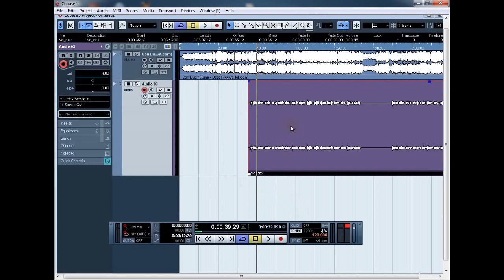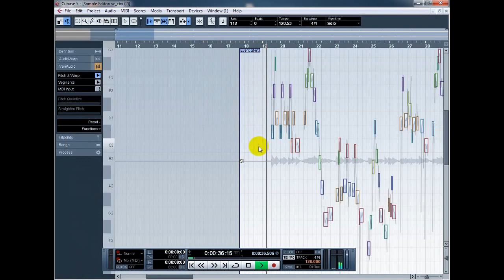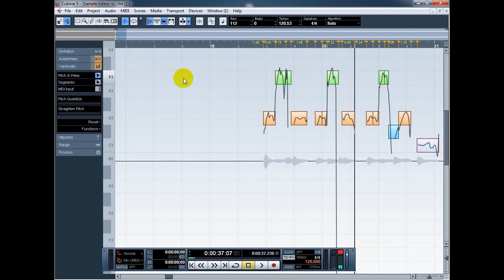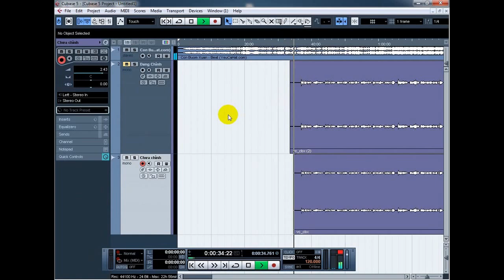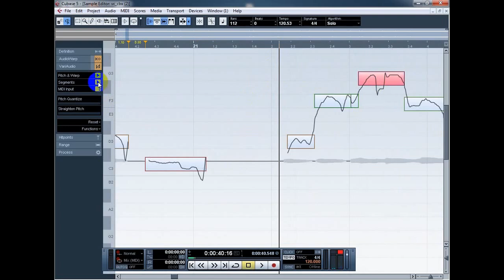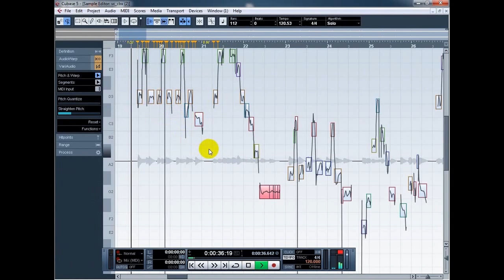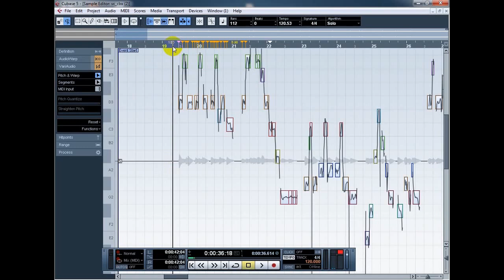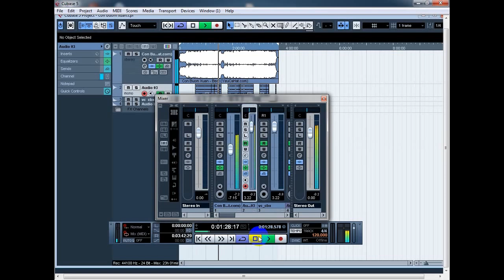[kythuatmix.com] Hướng Dẫn Chỉnh Phô Căn Bản Trên Cubase 5 by: Bi